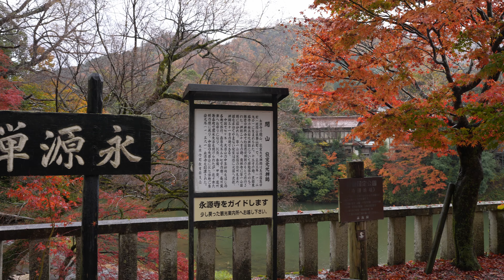【紅葉滋賀】永源寺のすばらしい紅葉